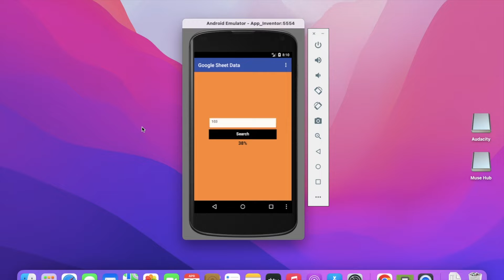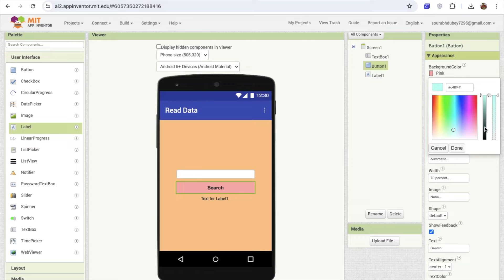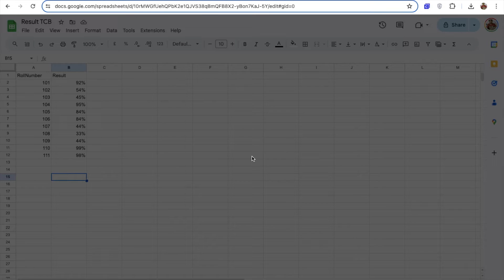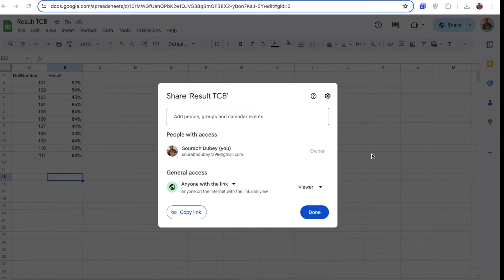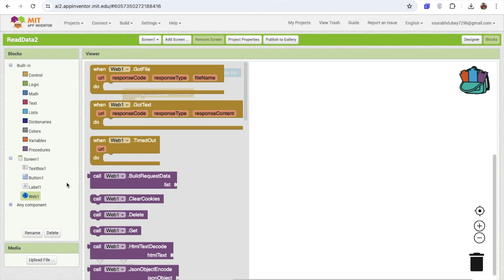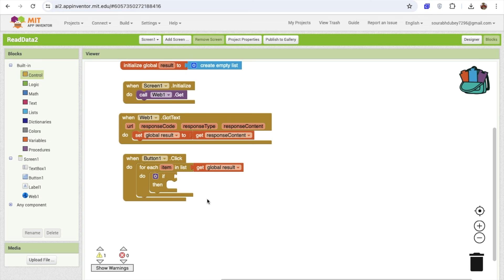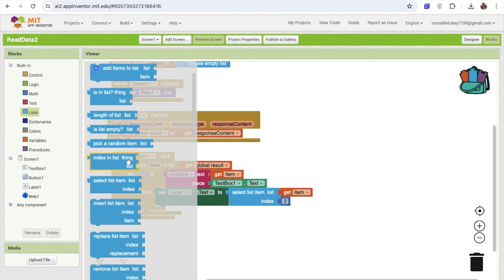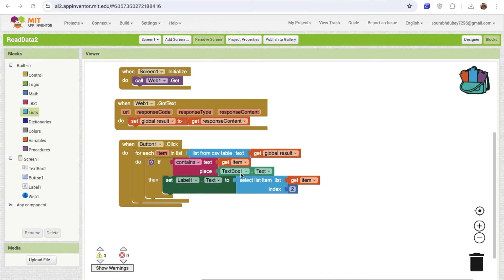How To Read Data From Google Sheet In MIT App Inventor With Search Functionality.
Hello Inventors,

Learn to fetch data effortlessly! This tutorial shows how to use MIT App Inventor and Google Sheets together, enabling you to retrieve data with a search feature. Perfect for beginners and anyone wanting to streamline app development. Watch now and start fetching data the easy way!

How to Fetch Data from Google Sheets in MIT App Inventor with Search
Reading Data from Google Sheets in MIT App Inventor: Search Included
MIT App Inventor: Integrating Google Sheets with Search Functionality
How to Access Google Sheets Data in MIT App Inventor with Search
Implementing Search in MIT App Inventor for Google Sheets Data
Google Sheets Data Access in MIT App Inventor with Search Feature
MIT App Inventor: Reading and Searching Google Sheets Data
Fetching Google Sheets Data in MIT App Inventor with Search Capabilities
Search Functionality for Google Sheets Data in MIT App Inventor
How to Use Google Sheets Data in MIT App Inventor with Search Option